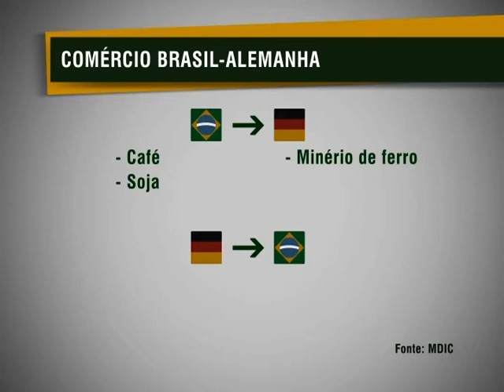Ano da Alemanha no Brasil pretende impulsionar parcerias entre os países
NBR NOTÍCIAS - 13.05.13: Começou nesta segunda-feira (13), o ano Brasil-Alemanha, que vai até o ano que vem. A ideia é impulsionar parcerias entre os países e, para isso, várias cidades brasileiras receberão eventos em áreas como economia, cultura, esporte e educação. O Encontro Econômico Brasil-Alemanha marcou o início da programação e contou com a presença da presidenta Dilma Rousseff e do presidente da Alemanha, Joachim Gauck.